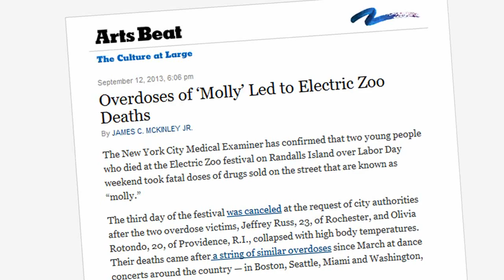Molly Facts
So you think Molly is safe? Well think again. C.O.R.E. Society provide facts about the dangers of Molly.